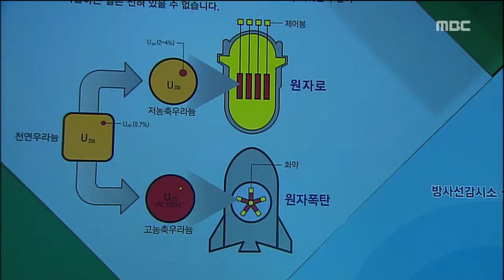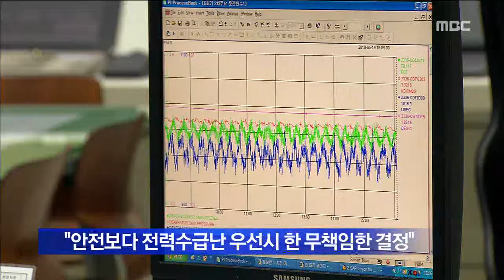HD [광주MBC뉴스] 한빛원전 '안전'보다 '전력난' 우선 논란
한빛 원전 1호기의 계획예방정비가
당초 내일부터 예정돼 있었지만
전력난을 이유로 이틀 더 가동하기로 했습니다.

환경단체들은 전력난 해소에 치중한 나머지
안전성을 소홀히 한 것 아니냐며
원전측의 안전불감증을 지적했습니다.